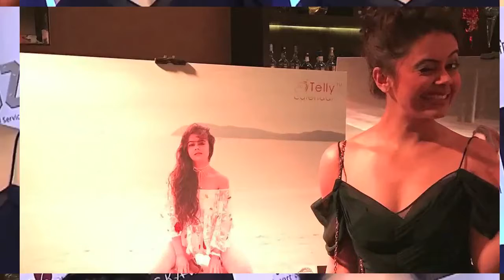TV Actress Gopi Bahu In Short Dress | By Hottest & Funniest Videos ❤